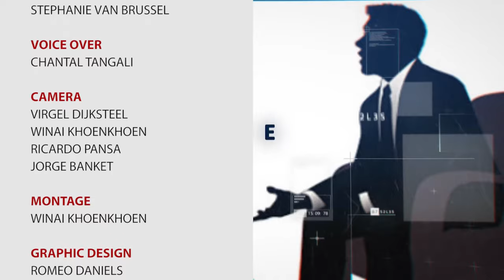OPINIE AFL 66: DE OPLEIDINGEN VAN COVAB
Opinie # 65
Onderwerp: Opleidingen van Covab
Studiogast(en): Romano Morsen, onderwijsmanager basis en HBO opleidingen Covab